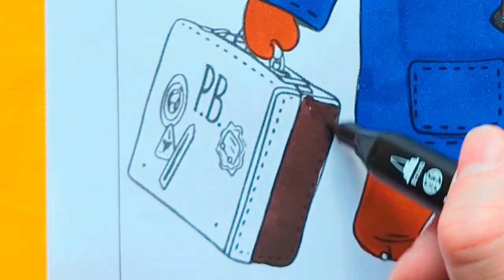Coloring Paddington Bear | Fun Coloring Pages For Kids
He's a very rare sort of bear and one which we have all come to love, almost as much as he loves marmalade sandwiches!
Paddington Bear came to London from Peru where he was discovered and then adopted by the Brown family. He spends his time learning about life and helping out as best he can with Mr Brown and Mrs Brown, their kids Jonathan and Lucy, their housekeeper Mrs Bird and a variety of family friends and neighbours including Mr Gruber and Mr Curry.

Dressed in his blue jacket and red hat, Paddington has become one of the most beloved British cartoon characters ever.

Let's have fun coloring this picture of Paddington Bear.